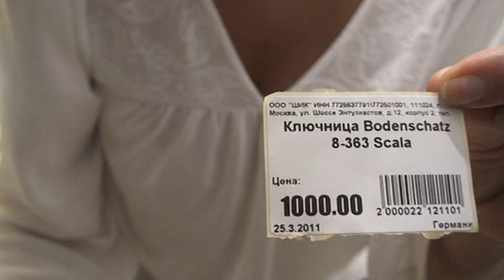Ключница Bodenschatz 8-363 Scala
кожа, Германия
Размеры: 10,5х8х1 см. Внутри 2 отделения, разделенные плоским кармашком, и кольцо для ключей